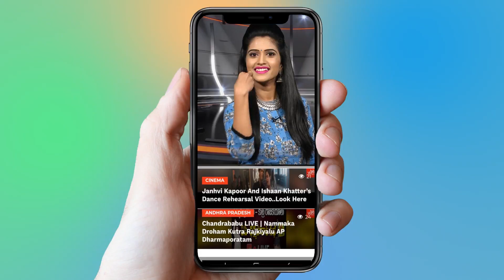Jhansi Movie Press Meet | Jyothika | C Kalyan Speech | Tollywood | YOYO Cine Talkies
Jhansi Movie Press Meet

Surabhi.